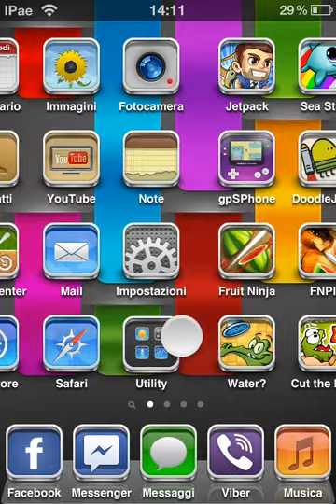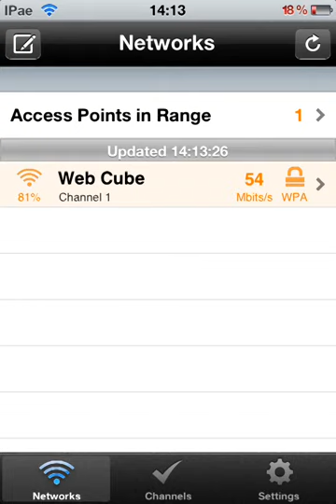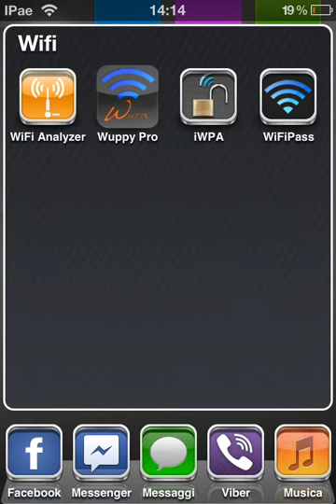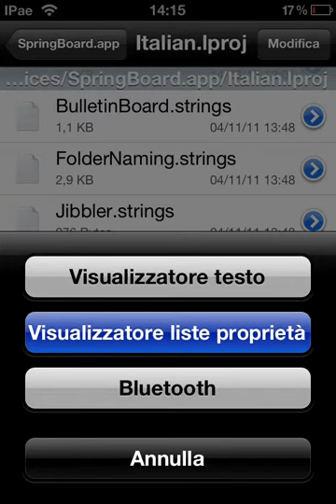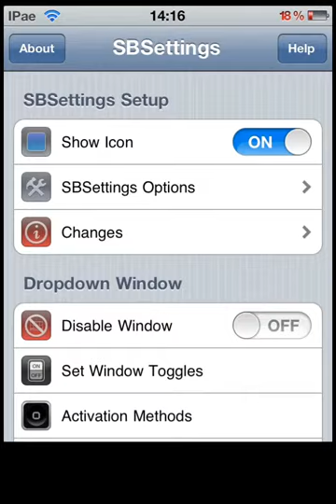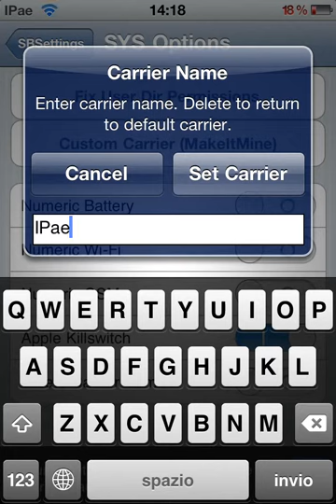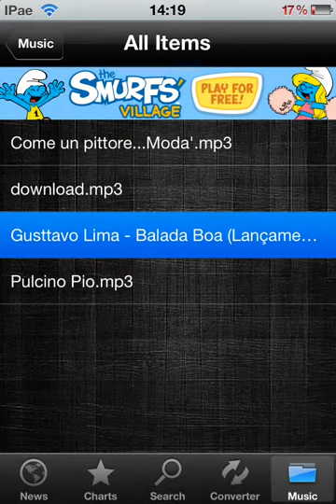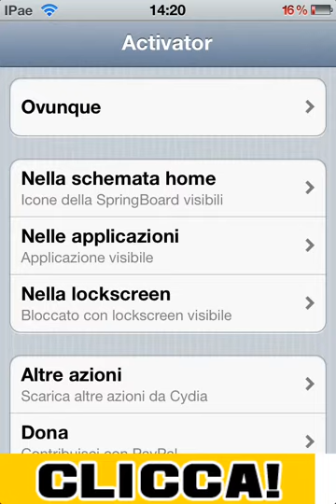IPOD 4G Le migliori applicazioni di Cydia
Le migliori applicazioni scaricabili da cydia